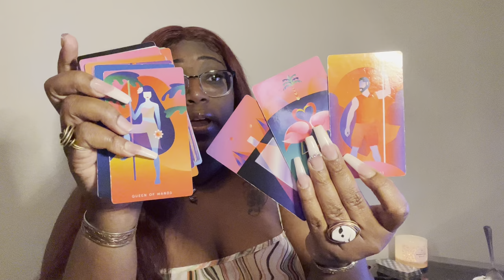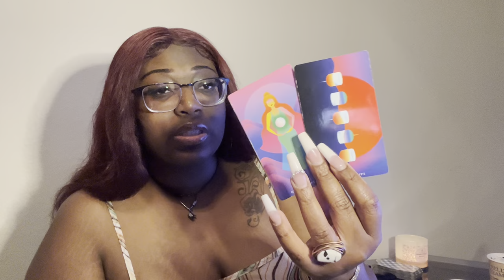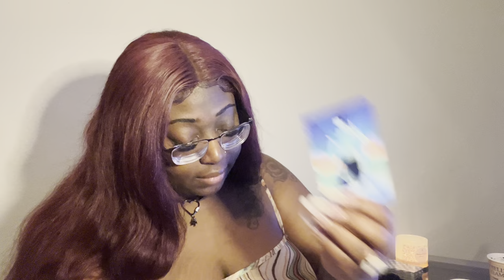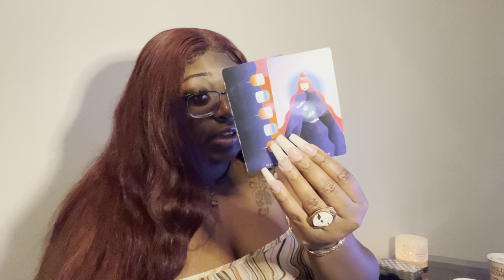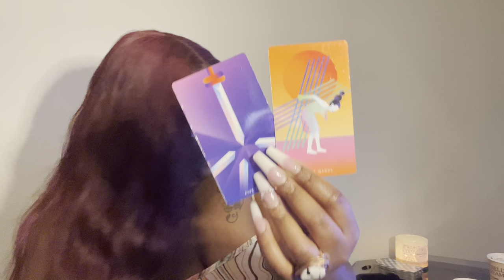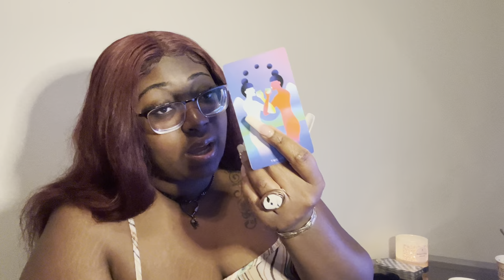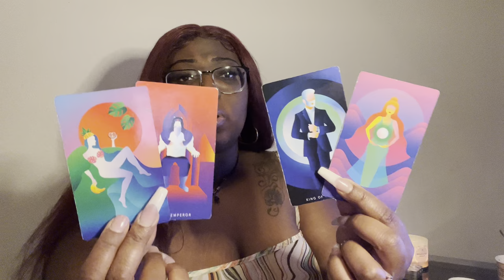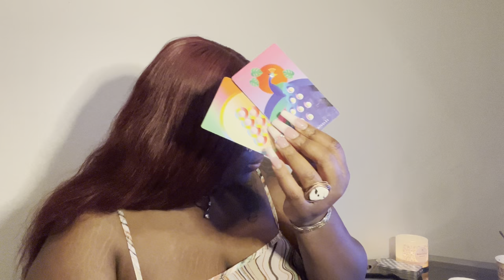All Signs 💗 What’s Going On In Your Love Life? 🤔 Must Watch! 🙀🤯 Tarot Love Reading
Intro 0:00
Aries 1:05
Taurus 2:22
Gemini 5:05
Cancer 8:55
Leo 14:44
Virgo 21:05
Libra 26:10
Scorpio 29:18
Sagittarius 32:20
Capricorn 34:30
Aquarius 37:34
Pisces 41:04